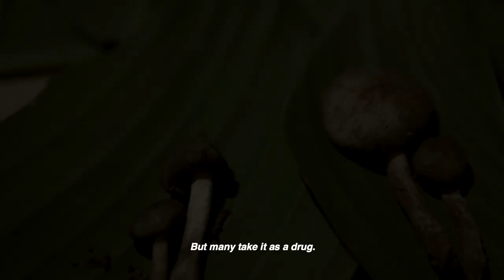SABINA SOMBRA / Official trailer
Sabina´s Shadow is a documentary film that reflects on the figure of the Shaman and the use of hallucinogenic mushrooms in the traditional practices of the Mazatec culture, in the mountains of Oaxaca, Mexico.

Sabina Sombra es una película documental que reflexiona sobre la figura del Chamán y el uso de los hongos alucinógenos en las prácticas tradicionales de la cultura Mazateca, en la sierra Oaxaqueña, México.

A film de OLIVER VICTORIA
México. 2019